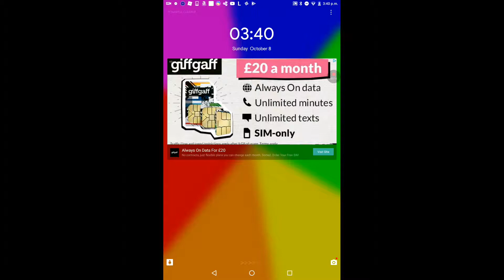Robotnik Returns 2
Super knux